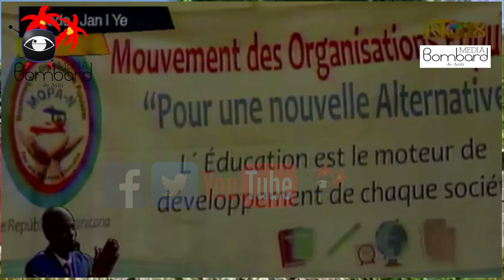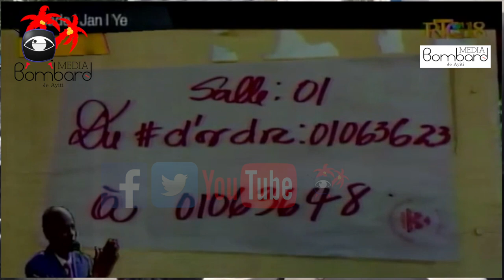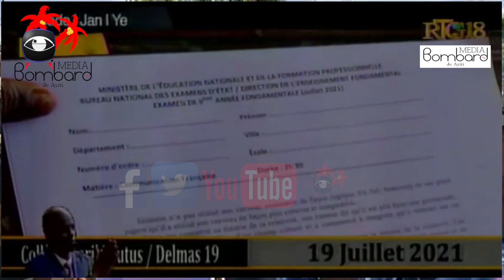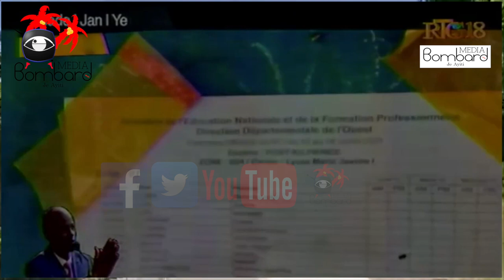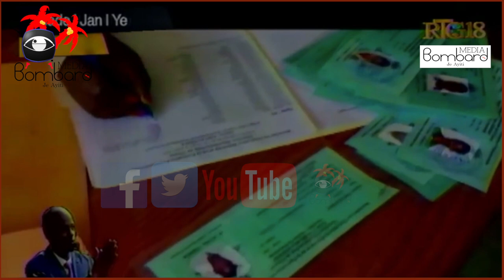Detay Ankèt Kap Mennen Sou Zak Asasinay Prezidan Repiblik La Jovenel Moise